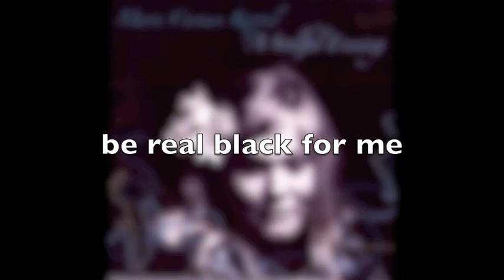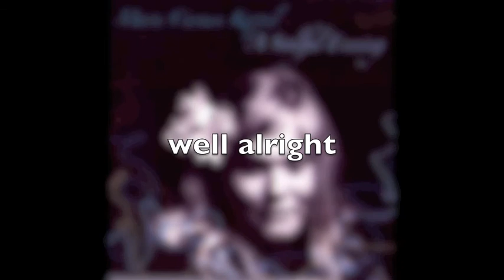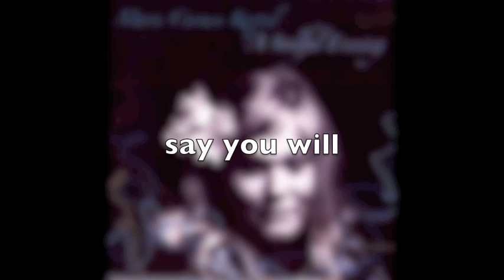Marie Carmen Koppel - A SOULFUL EVENING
Uddrag af sangene fra Marie Carmen Koppels album, A Soulful Evening. Køb på iTunes Tjek også og og